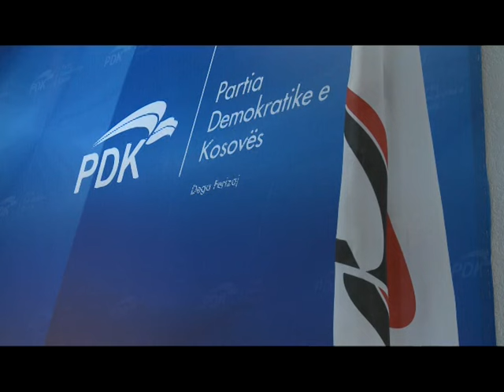Zariqi: AAK do të udhëheq me Ferizajn - 13 PRILL 2017 - RTV TEMA